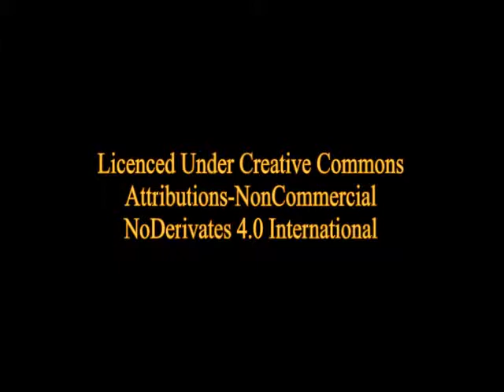The Secret Agent by Joseph Conrad - Chapter 1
Conrad's masterpiece about love, duty, and betrayal has a well-drawn cast of characters and digs deep into the characteristics and motives underpinning human relations. An insightful investigation into deceptions, including self-deception.